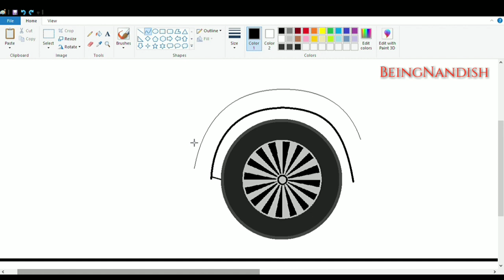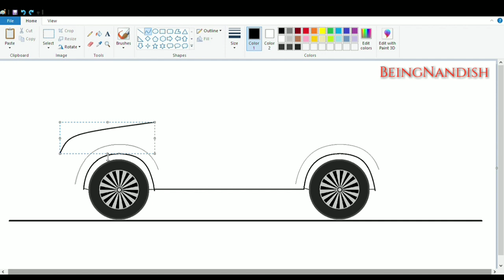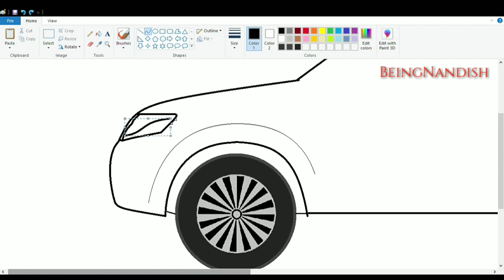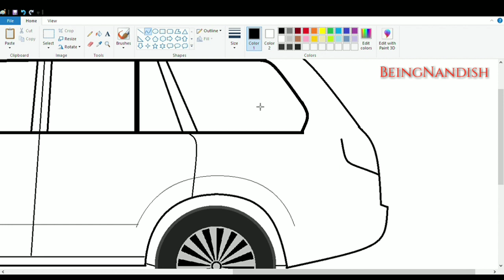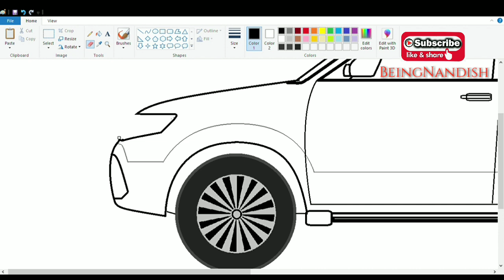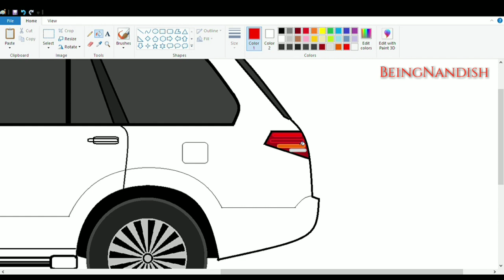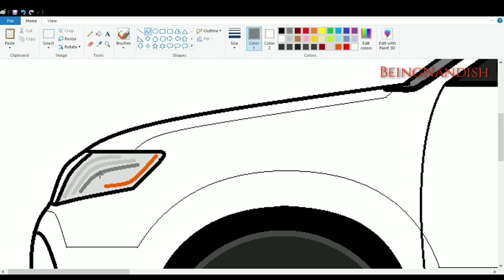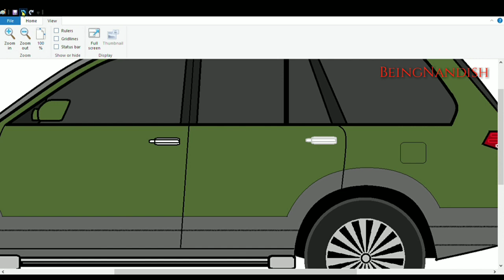How To Draw a Car on computer using Ms Paint in easy steps | Car Drawing.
In this video I will show you how to draw SUV Car easily on your computer using Ms Paint.